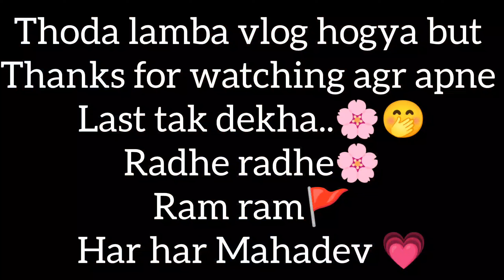💗24shadi ki salgira |@Manisha_rawat1